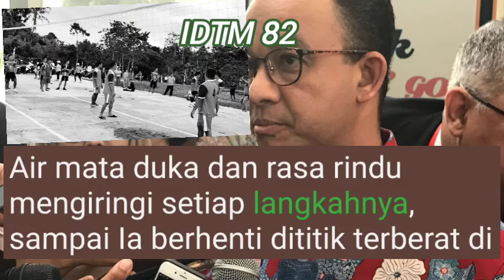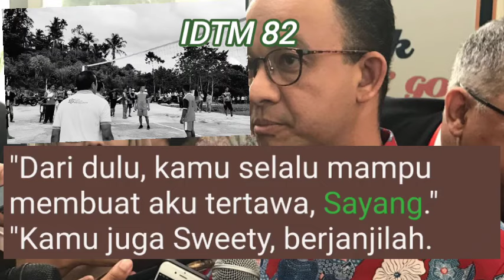IDTM 82// Aku L3l4h dengan Kamu Mas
Angkasa mengendarai mobilnya seorang diri, dia menepikan roda empat tersebut di sebuah pemakaman dimana istri tercintanya di kubur di bawah tumpukkan tanah.

Air mata duka dan rasa rindu mengiringi setiap langkahnya, sampai Ia berhenti dititik terberat di tempat itu. Keranjang bunga yang di bawanya diletakkan di bawah selaras dengan tubuhnya yang terhempas disamping makam tersebut.

Air mata bagai kristal tak kunjung mengering, saat di tatapnya lagi nisan yang bertuliskan nama Sekar Cahaya di sana.

Kehancuran itu, sudah membuatnya lupa diri. Apa lagi Ia sangat menyesal telah berhasil di bohongi wanita lain yang sama sekali tidak berhak menggantikan posisi Sekar.